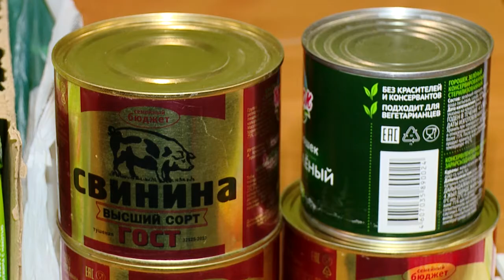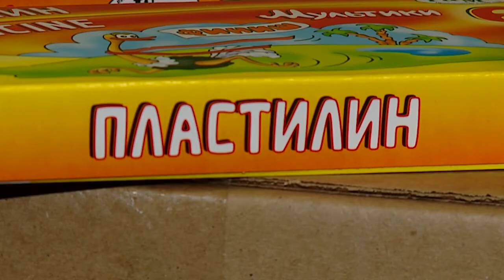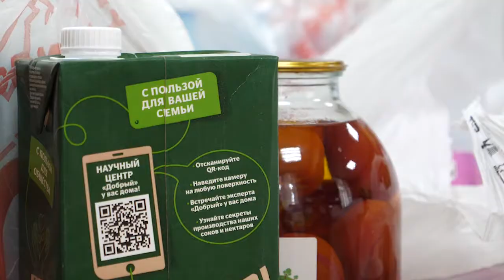В Реутове открылся новый пункт сбора гуманитарной помощи для беженцев 03.03.22